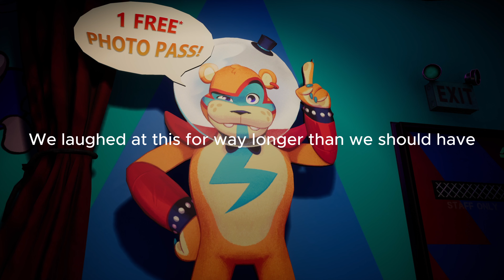local neanderthal breaks into pizza plex and is now scared and confused (feat unlawful camel)